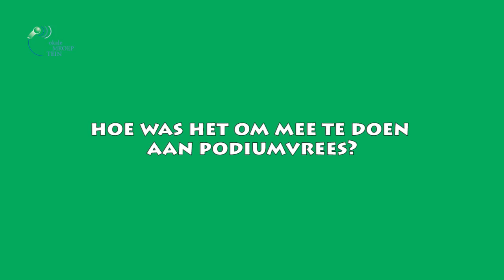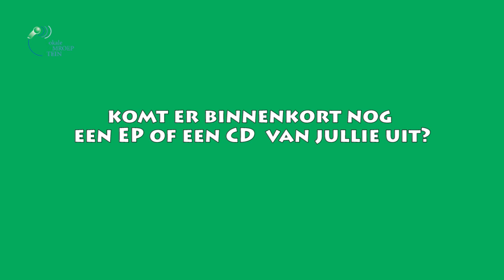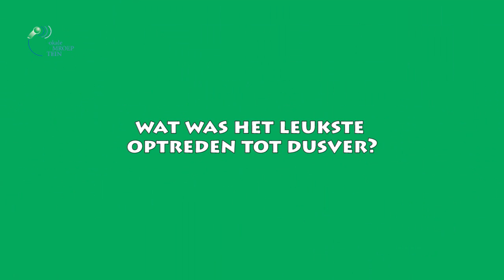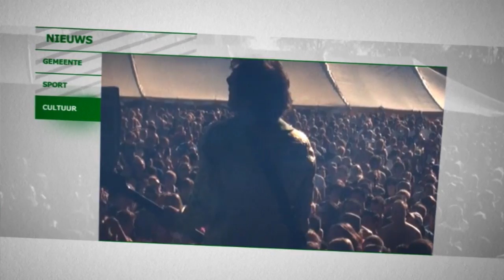In de Spotlight: 2 and a half Pennies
Ditmaal was Two & A Half Pennies, een Fusion, rock band uit de regio Sittard-Geleen in Limburg in de picture van Mustapha Boukhrissi's  muziekprogramma "In de Spotlight".
Zij spelen eigen werk, maar ook covers, uiteraard gegoten in hun eigen unieke jasje.
Bandbezetting:
- Yves Lacroix: Zang
- Vincent Kuijpers: Gitaar
- Jan te Velde: Bas
- Floris Koppelman: Drums